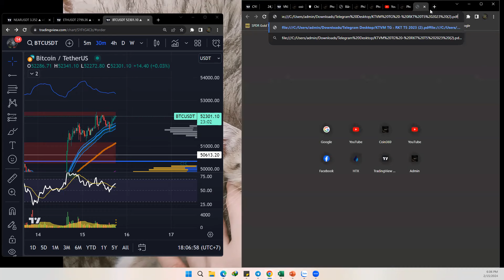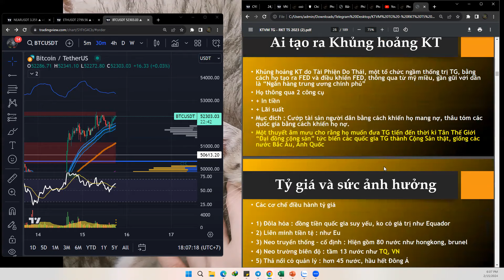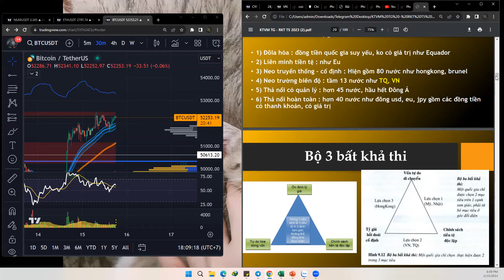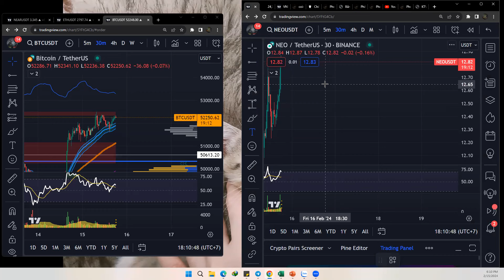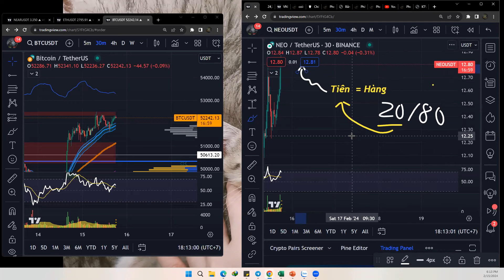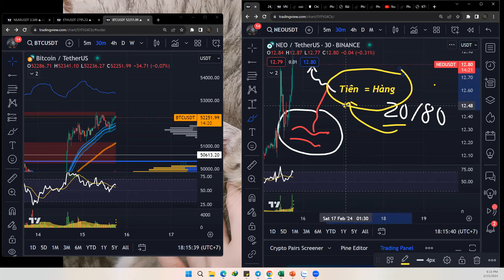⚡️[Kiến thức vĩ mô] #3 : Mục đích của chứng khoán ra đời